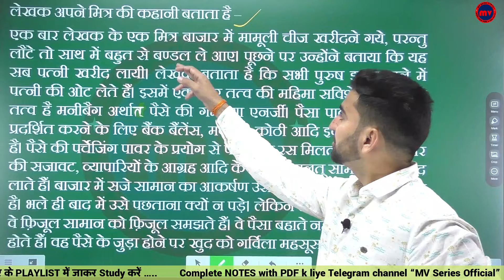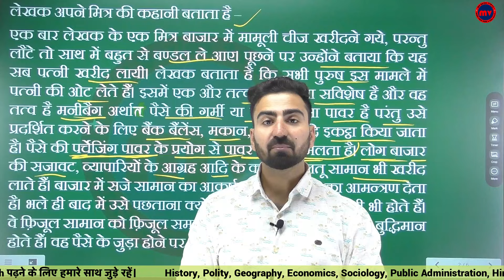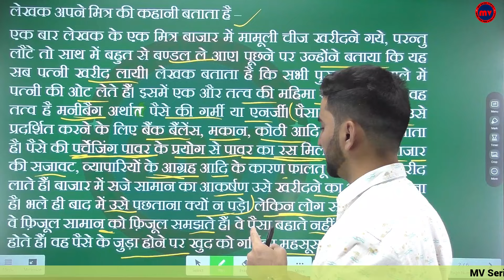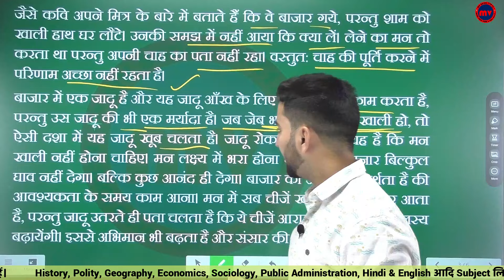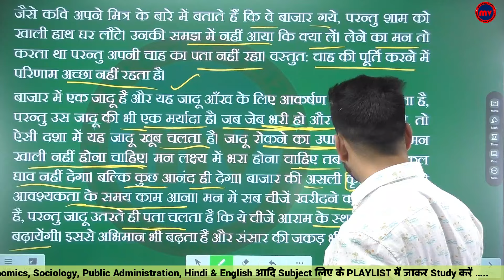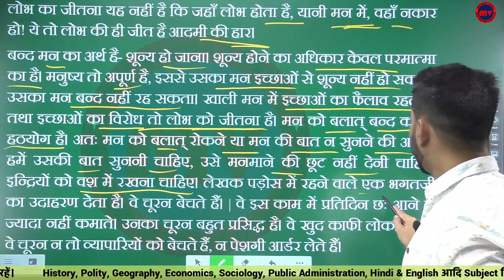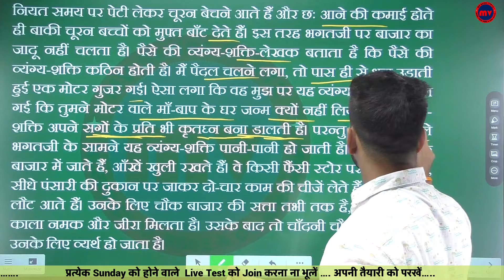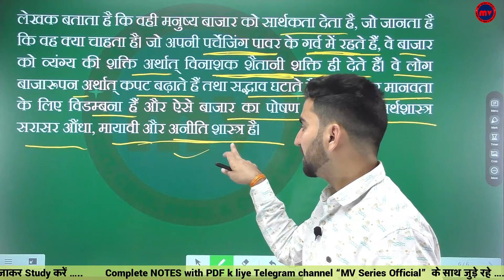हिंदी अनिवार्य आरोह भाग-2 | Chapter-12 जैनेन्द्र कुमार || पाठ सारांश || बाजार दर्शन | Class-12 NCERT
➡️➡️➡️➡️ : Links : Channels : ➡️➡️➡️➡️

      ➡️➡️➡️➡️ : Links : Class-12 : ➡️➡️➡️➡️

      ➡️➡️➡️➡️ : Links : Class-11 : ➡️➡️➡️➡️

      ➡️➡️➡️➡️ : Links :  ➡️➡️➡️➡️